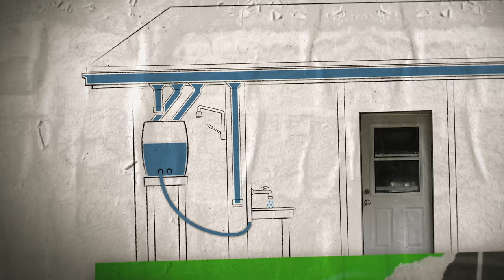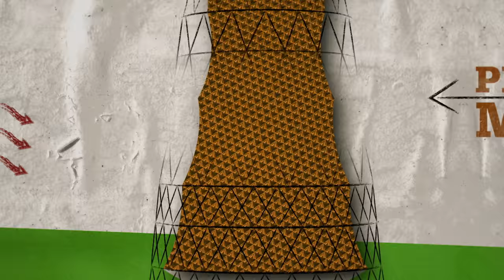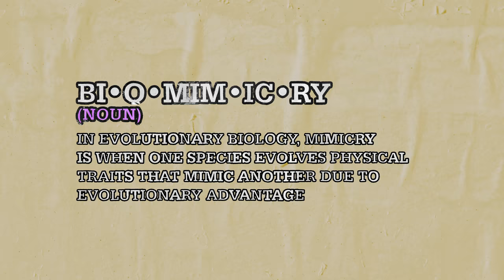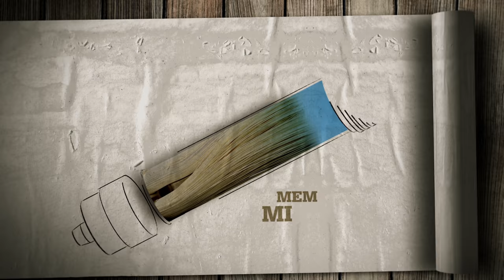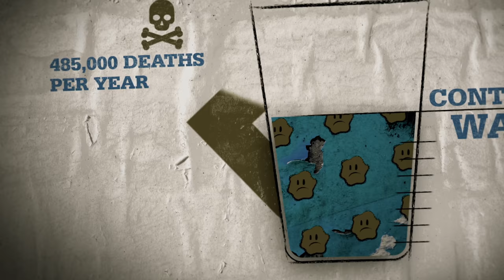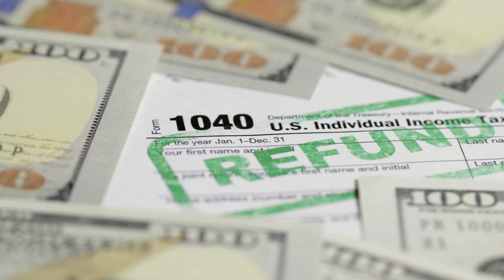Harvesting Water Out Of Thin Air | Shut It Off ASAP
We’re leaving the grid behind to live off the land and research sustainability. In this episode, we have to figure out how to get water when there is none - so along with an assist by Kevin from YouTube’s Modern Self Reliance channel, we’re creating a ten meter high Dew Harvester and a rainwater collection system. It’s part of asapSCIENCE’s brand new series with YouTube Originals designed to help us all meet our sustainability goals and to combat Climate Change.

0:00 Intro
1:28 Today’s Project: Water
4:36 The Dew Tower
7:03 The Rain Barrel
10:04 Live Streaming
14:44 The Builds Continue
20:08 The Results